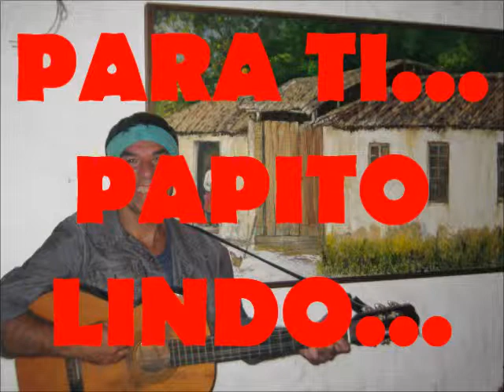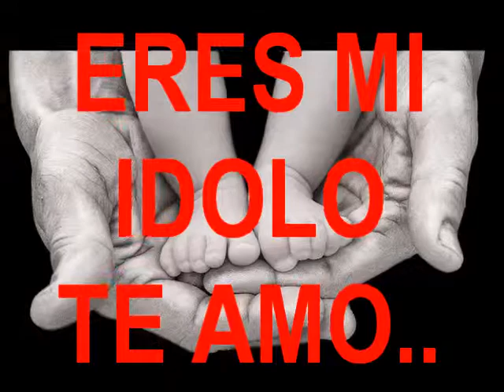HOMBRE RADIO (GRACIAS PAPA) (tema original)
DEDICADO A TODOS LOS PADRES. CON MUCHO CARIÑO